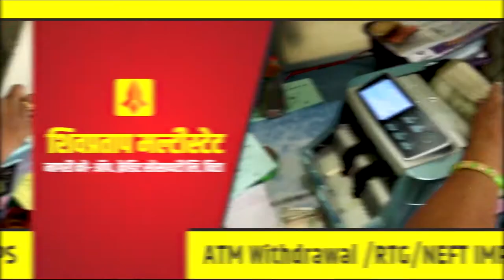जयाद्रीचा चंपाषष्ठी उत्सव दिमाखात संपन्न | जेजुरी गड विद्यूत रोषणाइने उजऴून निघाला